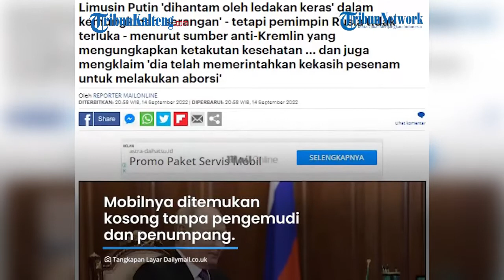Kronologi Mobil Vladimir Putin Dihantam Ledakan saat Perjalanan Pulang, Diserang Meski Dijaga Ketat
Mobil yang ditumpangi oleh Presiden Rusia, Vladimir Putin mendadak diserang ledakan dalam perjalanan kembali ke rumahnya.

Ledakan itu langsung diikuti kepilan asap tebal.

Ledakan terjadi meski Putin berjalan di tengah iring-iringan.

Insiden ledakan ini terjadi saat Putin sedang dalam perjalanan kembali ke rumahnya bersama iring-iringan.

Iring-iringan tersebut menjadi umpan di tengah kehawatiran keamanan.

Konvoi cadangan terdiri dari lima mobil lapis baja, sementara Putin berada di mobil ketiga.

Tiba-tiba ledakan terjadi dan membuat iring-iringan bubar.

Beberapa pengawal Putin mendadak menghilang.

Mereka yang menghilang berada di mobil pertama iring-iringan sebanyak tiga orang.

Mobilnya ditemukan kosong tanpa pengemudi dan penumpang.

Pasca serangan itu, ada beberapa penangkapan yang dilakukan oleh dinas keamanan Rusia.

Insiden ini terjadi tak lama setelah para pejabat Rusia meminta Putin untuk mundur lantaran Rusia mengalami kemunduran yang signifikan akibat serangan balik Ukraina.

Sumber : Tribunnews